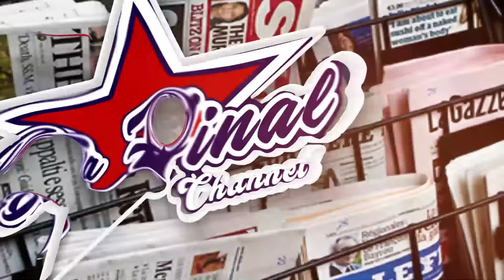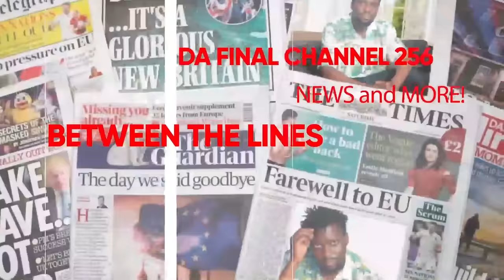BOBI WINE BAMUTADDEKO NSEREKO MU 2026 KATUMBA OYE . BARBIE EBYA SWIMMING BITABUSE MU STRUGGLE.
TRENDING STORIES